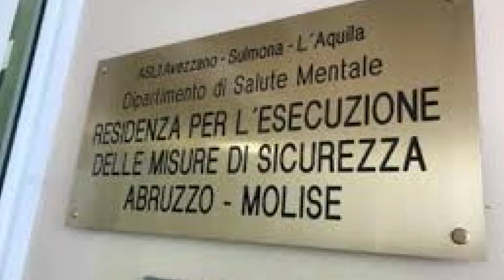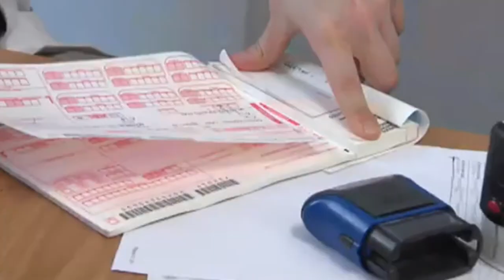Rems di Barete, condizioni detentive già prima del coronavirus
Polemiche attorno la Rems di Barete che, come denunciato dall'Osservatorio sugli O.P.G. e le R.E.M.S., avrebbe assunto un aspetto detentivo piuttosto che riabilitativo. Oggi, con l'emergenza coronavirus, la situazione potrebbe essere addirittura peggiorata.